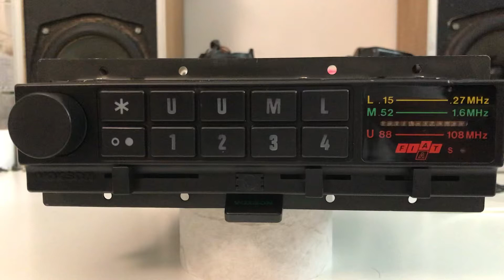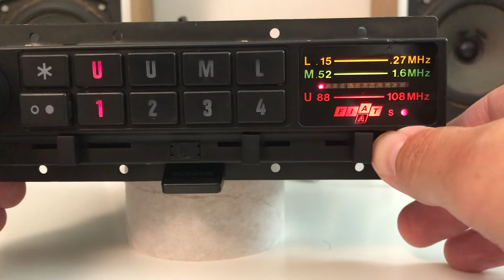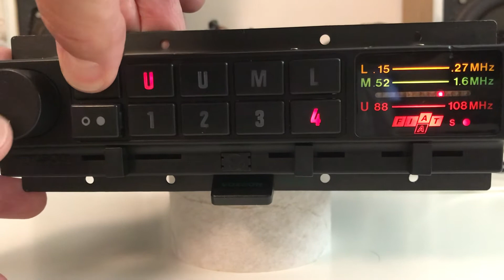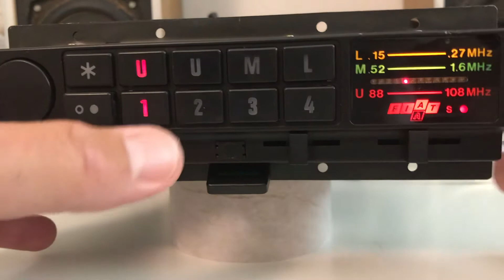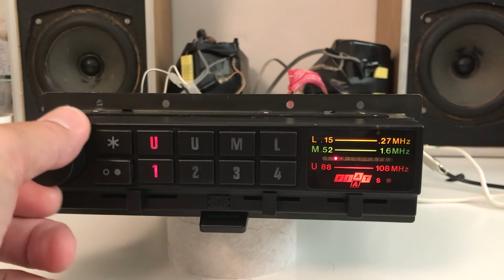Voxson Mostro 7003 Car Radio for Fiat